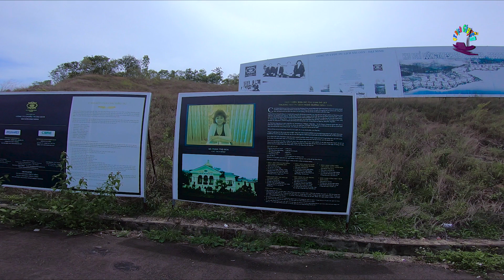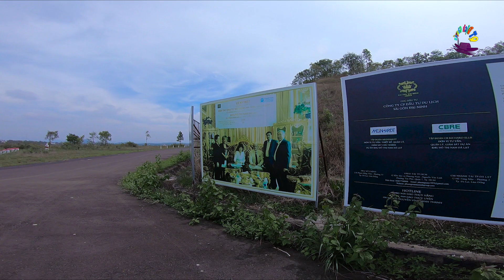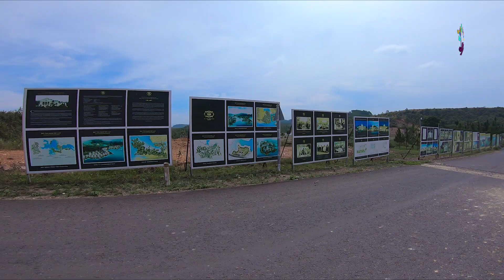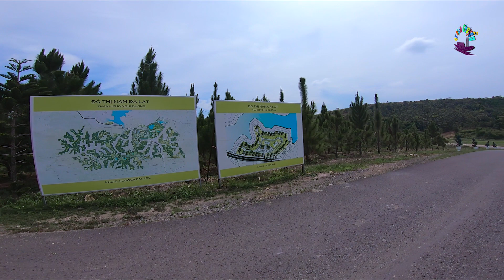Đập thủy điện Đại Ninh | khu đô thị nam Đà Lạt | QT Dịch Chuyển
# Đập thủy điện Đại Ninh, khu đô thị nam Đà Lạt với vẻ đẹp ngỡ ngàng, với dự án khu đô thị nghỉ dưỡng nam Đà Lạt tọa lạc tại huyện Đức Trọng tỉnh Lâm Đồng, các bạn có thể tham quan cắm trại với những bữa tiệc BBQ, Karaoke thoải mái mà không ảnh hưởng tới ai.

# Tọa độ điểm đến : 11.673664, 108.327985

# Cảm ơn các bạn đã đồng hành cùng QT Dịch Chuyển!
# Bản quyền thuộc về : QT Dịch Chuyển